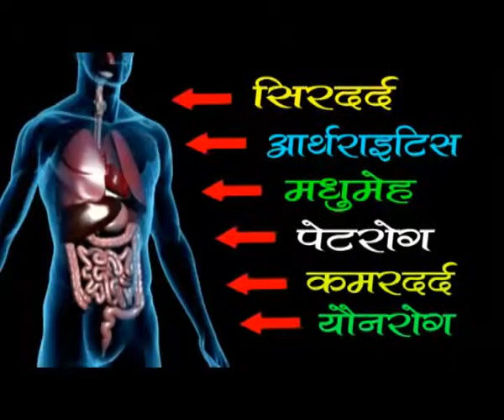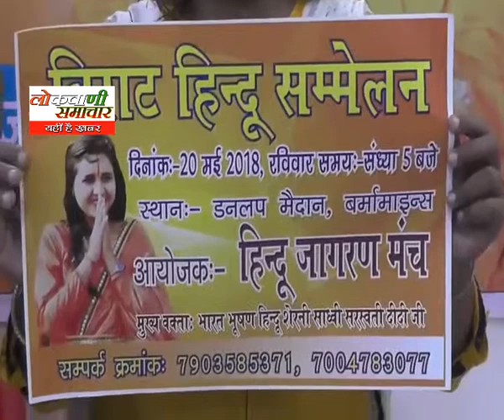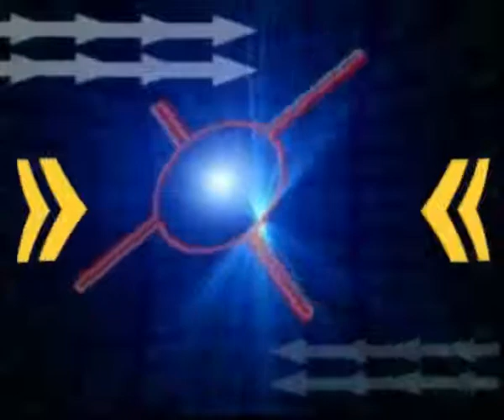lokvani samachar 16 05 2018om